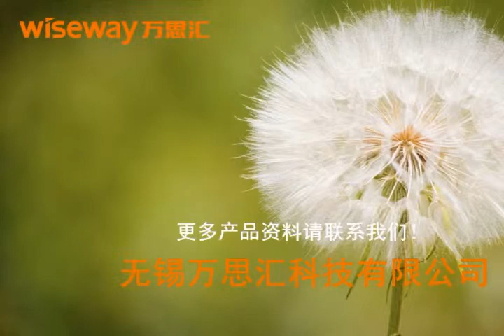Automatic flooring carton box package machine by hot melt glue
This is automatic flooring package machine for carton box packed by hot melt glue. High efficiency and easy size adjustment make your package stage automatically without worker.